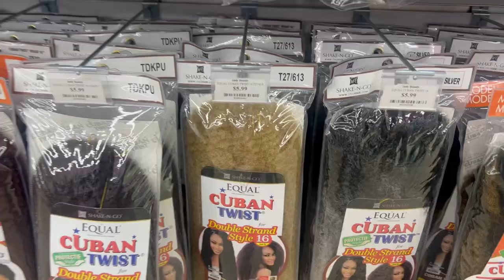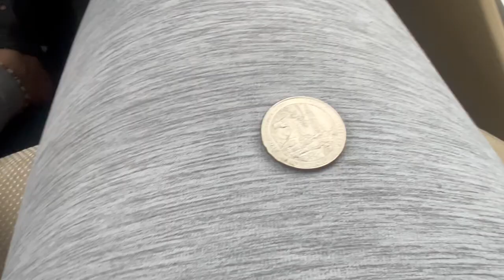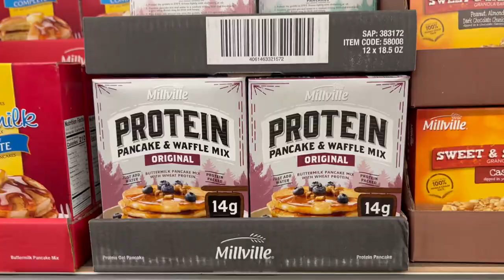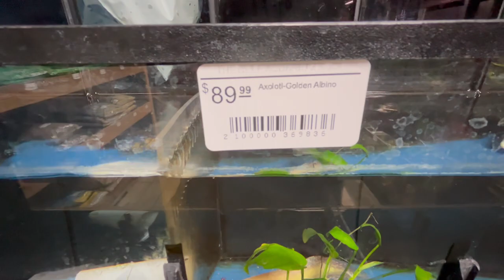Rainy Day Vlog | GRWM | Aldi's Haul | Buying New Fish for My Aquarium :)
Also, if you have any, leave your suggestions down below for videos that YOU would like to see!